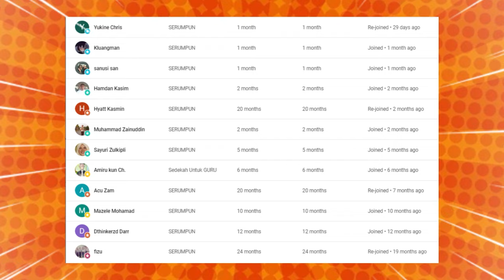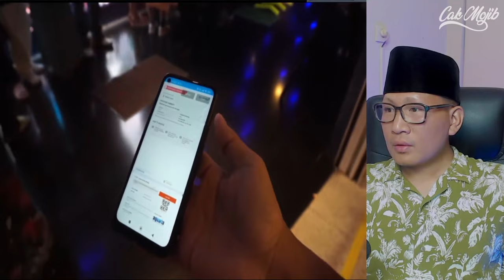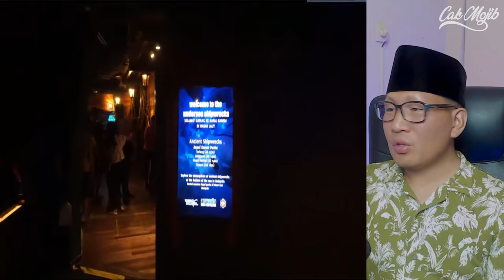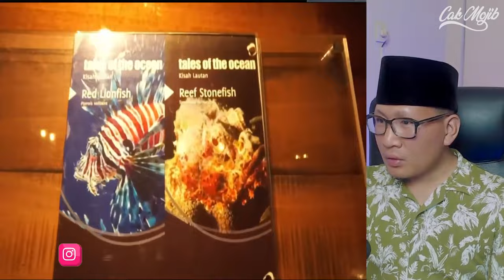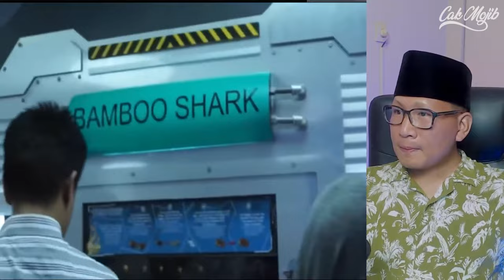🔥WHAT❓AUTO SHOCK BILA KE TEMPAT INI DI MALAYSIA⁉️VLOGGER INDONESIA INI ALAMI BEGINI⁉️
🔥WHAT❓ADA APA DENGAN MALAYSIA❓ KELUARGA INDONESIA DI BIKIN SHOCK❗TERNYATA INI❓

GAES BANTU SUPPORT CHANNEL KITA :

+ @CAKMOJIB TV
+ @KEBUN CAKMOJIB